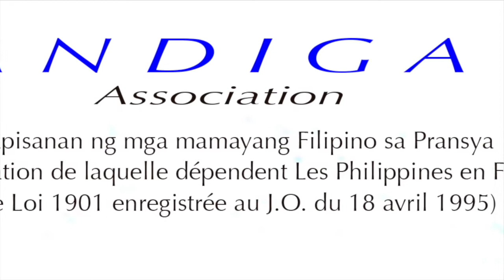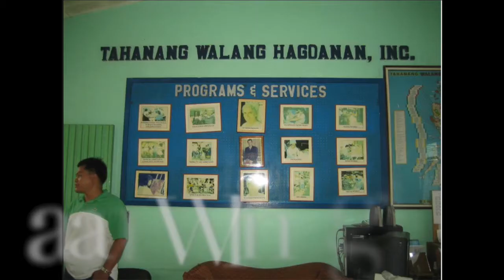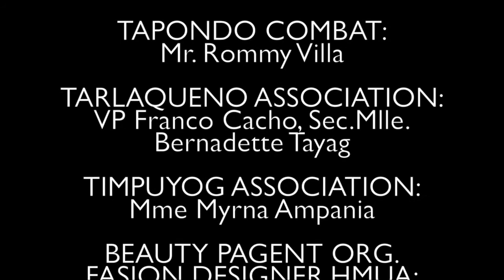31st Anniversary Sandigan Association